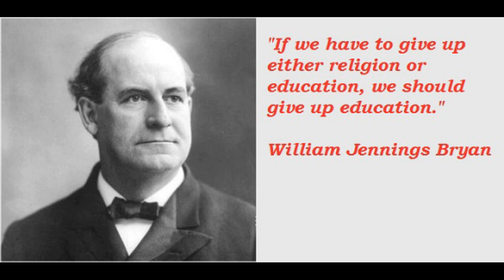23rd Psalm read by William Jennings Bryan - ~1910 - Audio Only - From 78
23rd Psalm read by William Jennings Bryan - ~1910 - Audio Only - From 78
Long Picture is William Jennings Bryan Sunday School
Pictures with People are
J Frank Norris
Billy Sunday